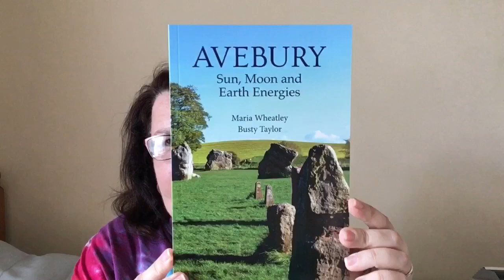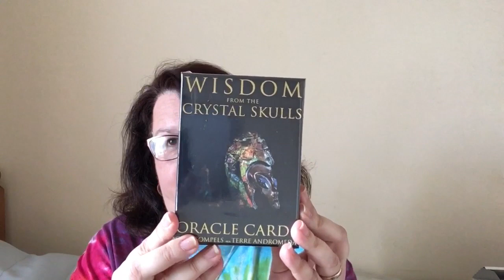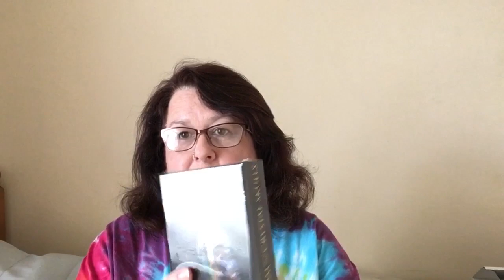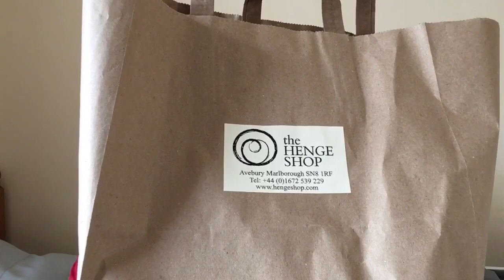Visit to Avebury Stone Circle & some purchases